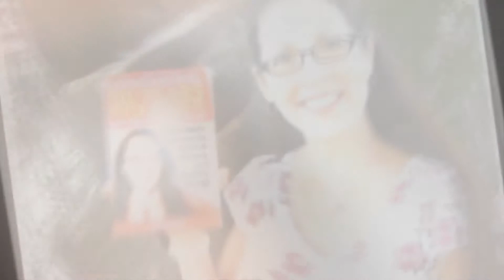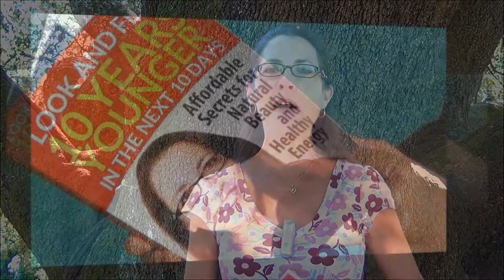Women's Health and Natural Beauty with Cathy Gehr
Look and feel younger with natural and affordable health tips and techniques. Defy the aging process and start looking and feeling younger with easy step-by-step actionable methods and techniques to carry out from Cathy's book.